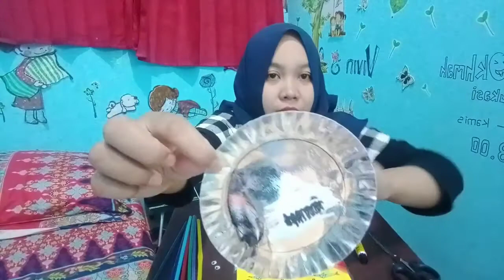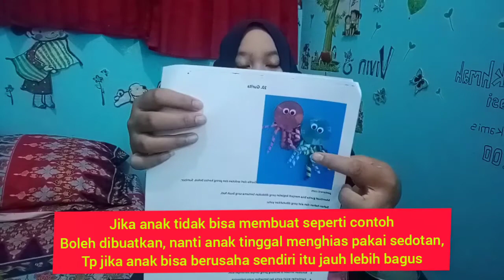Cara membuat gurita dari bekas tempat kue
Belajar dari rumah TK Pokoh Kidul I
Tema : Binatang

Untuk anak paud agar bisa berkreasi, memanfaatkan motorik anak